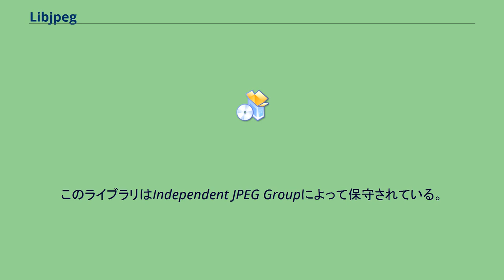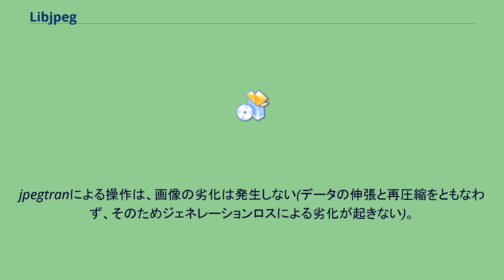Libjpeg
libjpegは、JPEGのエンコード、デコードを行うためのライブラリである。
JPEGファイルを操作するためのユーティリティも含んでいる。
開発はIndependent JPEG Groupで、「IJG JPEG ライブラリ」とも呼ばれる。
派生として、SIMD命令(MMX、SSE2、AVX2、NEON、AltiVec)に対応することで高速描画を可能にしたlibjpeg-turboが存在する。
libjpegはC言語で記述されたライブラリで、JPEGデコーダ、JPEGエンコーダ、その他JPEGユーティリティの広く使われている実装を含んでいる。
このライブラリはIndependent JPEG Groupによって保守されている。
エンコード、デコードにおいて負荷が高いDCTの演算では、浮動小数点演算、精度の高い整数演算、高速な整数演算の三通りが実装されており、用途によって選択できる。
後者ほど演算誤差が大きい代わり、高速になる。
量子化テーブルはあらかじめプリセットもされており、1つのパラメータだけで画質と圧縮率のバランスを変更できる。
プログラマによる量子化テーブルの定義も可能である。
libjpegは以下のユーティリティプログラムを含んでいる。
jpegtranによる操作は、画像の劣化は発生しない(データの伸張と再圧縮をともなわず、そのためジェネレーションロスによる劣化が起きない)。
jpegtranのユーザインタフェースとなる、JpegcropというWindowsアプリケーションが存在する。